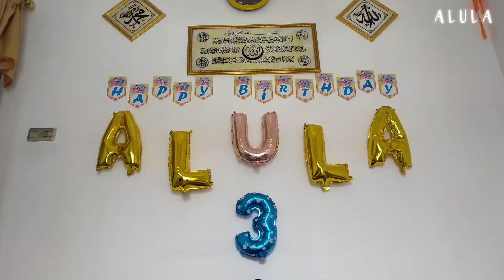Ulang Tahun Alula Ke 3 Tahun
Selamat Ulang Tahun Alula

Ayah Bunda sayang Alula